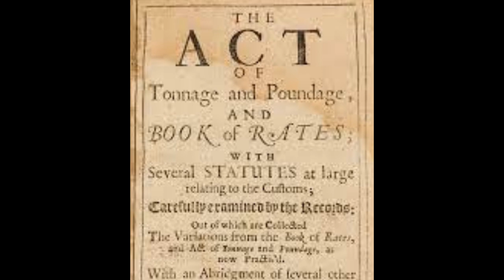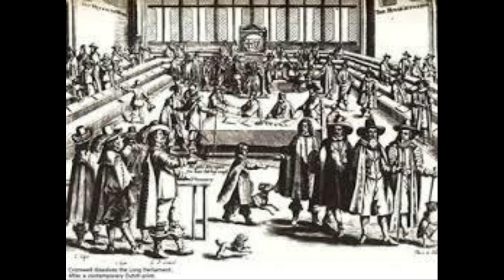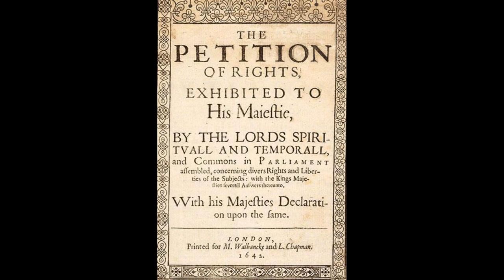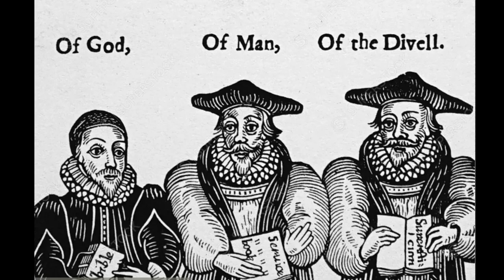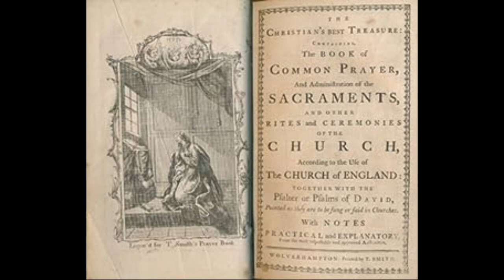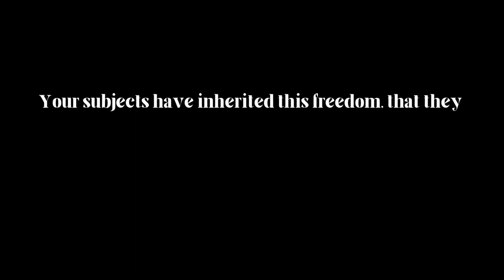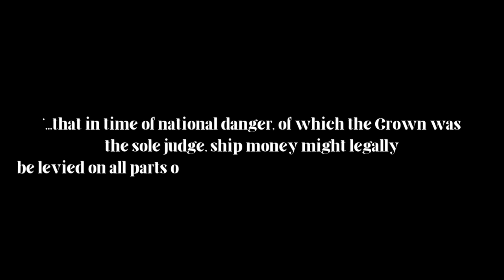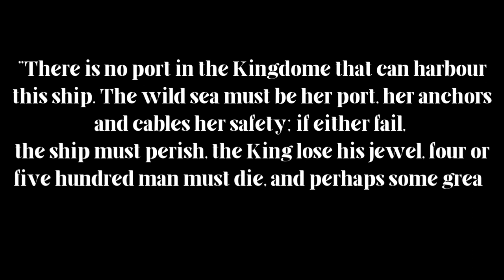THE PERSONAL RULE - King Charles I the tyrant!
King Charles I is the man forever linked with the English Civil Wars. But before the conflict that would see him be executed for treason, he ruled the kingdom himself. Without parliament. This Personal Rule or the 11 Year Tyranny as called by his opponents, saw the king trying to exert taxes and religious reform on a reluctant public.

The king and Archbishop Laud started turning the reformed church into more of a high church system. This and the introduction of the Book of Common Prayer would cause serious troubles for the king and his archbishop.

During the personal rule as well, the king needed money for his wars, his expensive court and his passion for art collecting. His most infamous innovation was Ship Money, which attempted to take money from all counties instead of just coastal ones.

All these unpopular policies would lead the king to recall parliament as he had run out of money.

Let's see what actually happened!